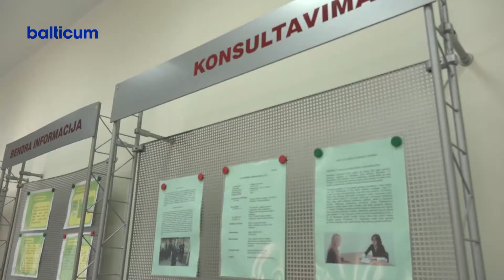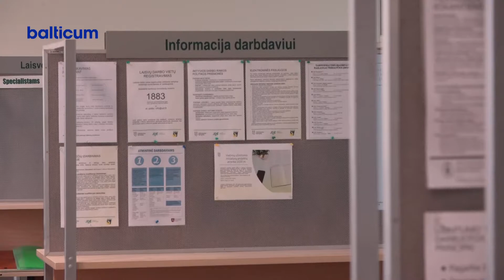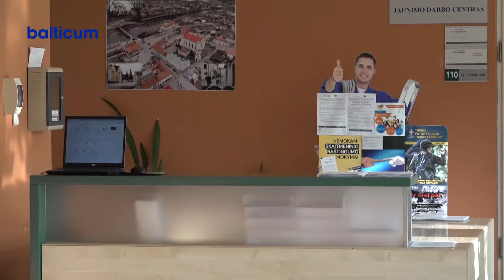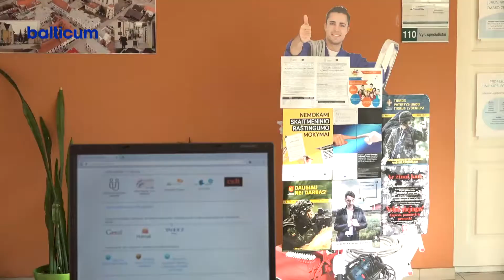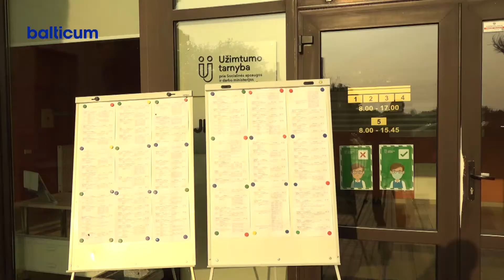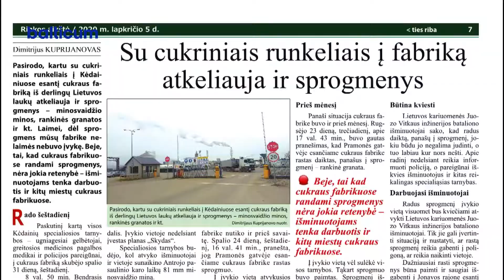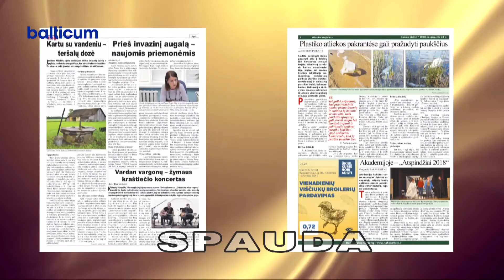Kėdainių Žinios 2020 11 05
0:00 Nuotoliniu būdu vyko Kauno prekybos, pramonės ir amatų rūmų Kėdainių filialo inicijuota diskusija “Savivaldybės ir verslo dialogas: verslo sąlygų gerinimas Kėdainių rajone.
5:45 Užimtumo tarnyba pateikė statistiką kiek rajono verslininkų pasinaudojo karantino metu jiems skirtomis priemonėmis.
11:43 TOPsport Regionų krepšinio lygoje - triuškinanti Kėdainių SC “Ateitis” komandos pergalė.